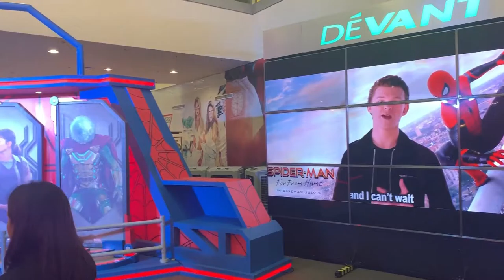Leaving this here for memories #21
Hey, there it's your Boy KarlyBoy!

✔Listen to My Podcast: Download Castbox and Search for: KarlyBoy